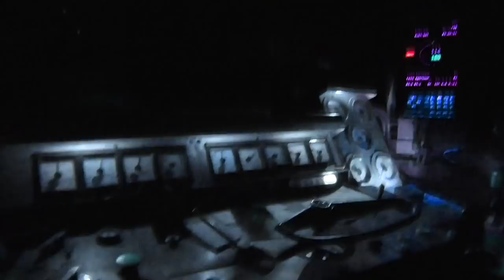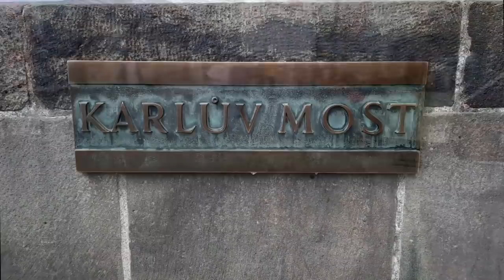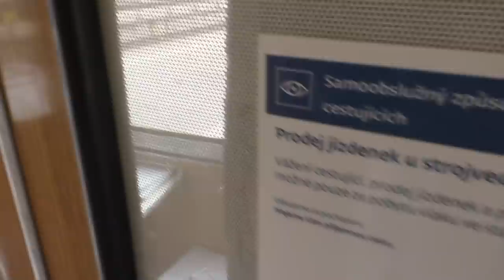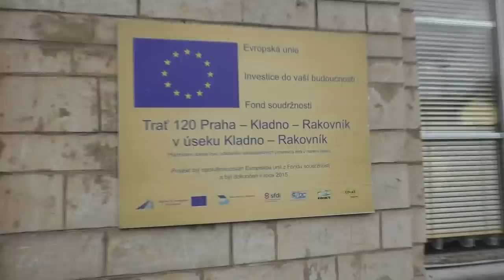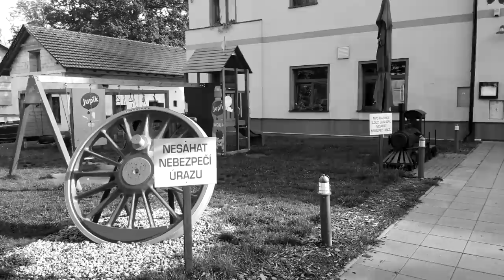Головокружительная поездка в Чешский музей поездов! Проникли в кабину!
Друзья мои! Собираясь в рейс, никогда не знаешь, что тебя ждёт! Вот и в этот раз, обычная поездка по стране Чехии, превратилась в нечто большее! Опасное? Возможно. Смотрите четвёртую серию Чешского цикла про посещение прекрасного музея поездов!
Наш телеграм канал:
 Яндекс-дзен:
Pokemosha Life
Наш сайт фотогалерея поездов:
Большое спасибо!